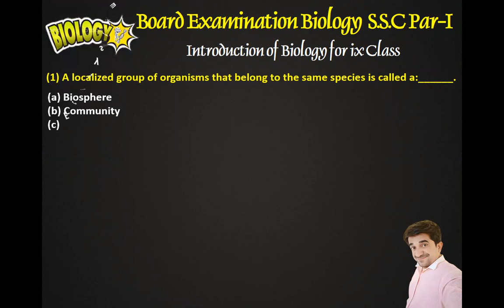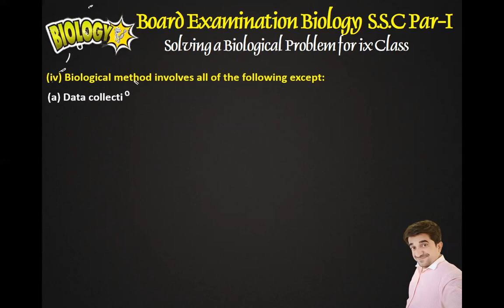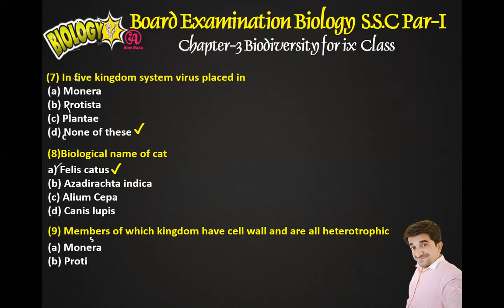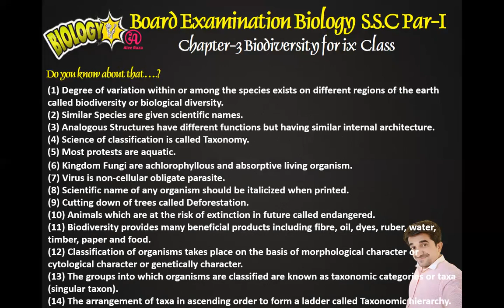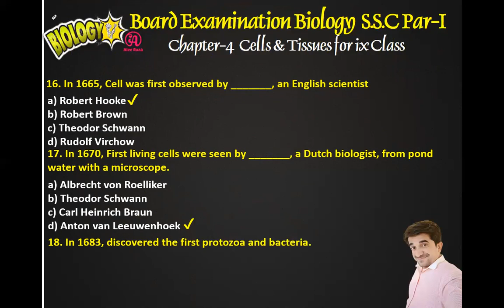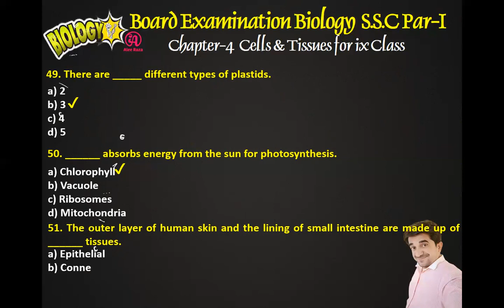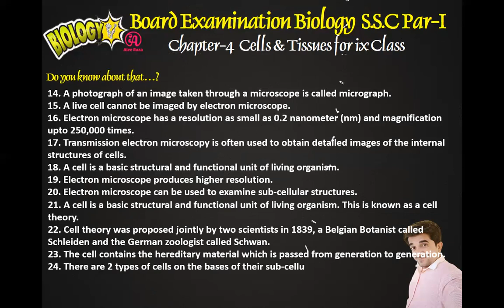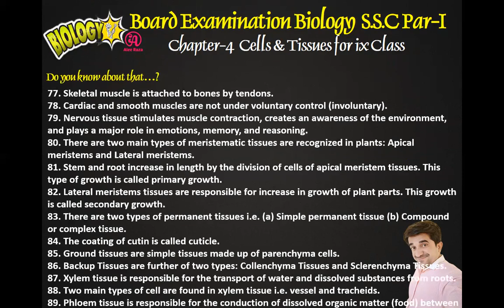ashish chanchlani IX- Class Important MCQs for Board Examination according to Text Book